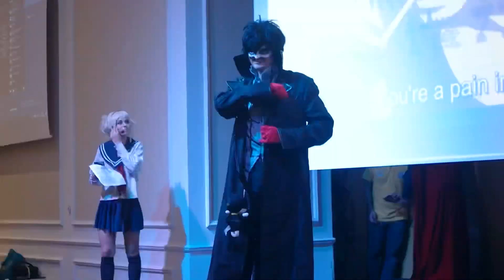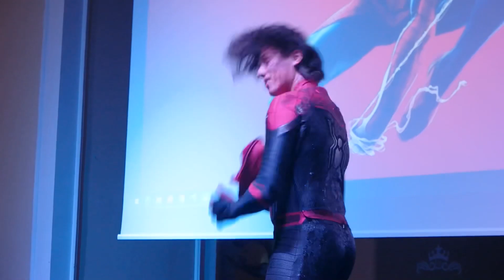Geek Fest Kyrenia 2022 - Cosplay Stage Show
Date             : 15-16 October 2022
Venue          : Lord's Palace Hotel